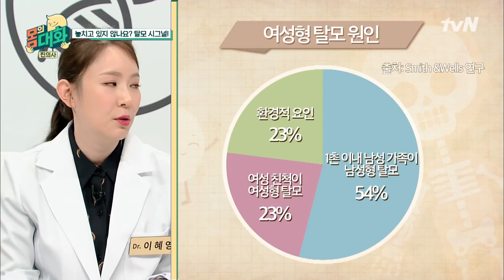[집중탐구] 젊은 탈모에 대한 A to Z | 건강함의 시작, 몸의 대화 body talk EP.7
무시무시한 탈모약 부작용의 진실,
탈모의 종류부터 치료법까지!
′나도 벌써 탈모?′ 나의 상태가 궁금하다면?

유전자를 통해 질병을 예측하고 예방 솔루션을 제시하는 찐건강 토크쇼!

몸의대화 월요일 저녁 7시 40분 tvN